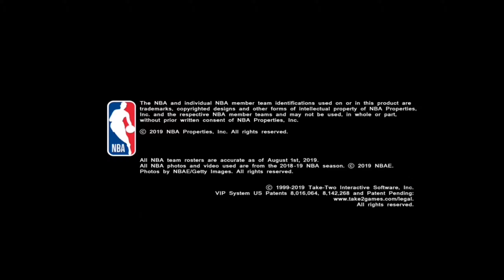Play nba 2k20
gaming itong video nato sakin po kahapon lang ko nilaro yan